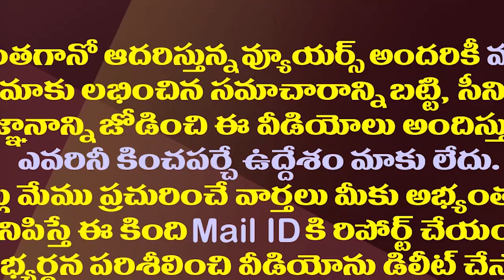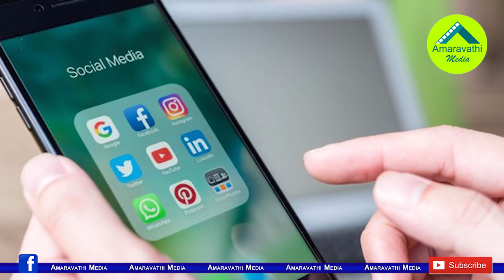వైసీపీపై వెరైటీ ప్రచారానికి టీడీపీ కొత్త ప్లాన్| TDP Will Launch A New Campaign Against YSRCP